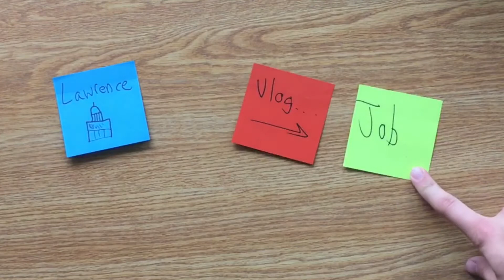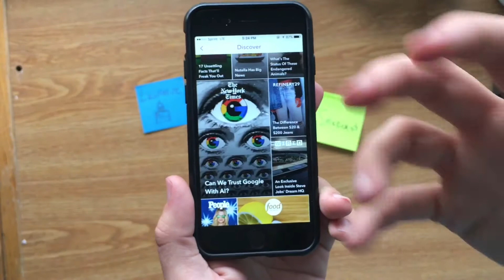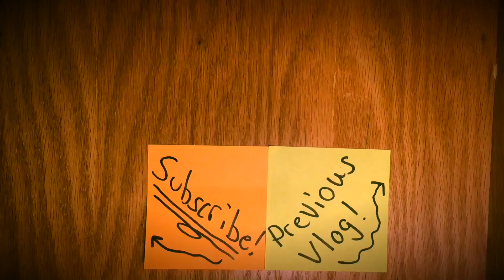GETTING INTERVIEWED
So in today's video I talk about my new job here at Lawrence and try to describe it the best I can, and then Bailey and I got interviewed on the streets of our hometown about doing what we love!